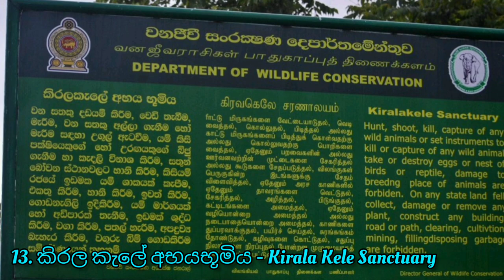මාතර සංචාරය කළ හැකි ස්ථාන|Matara, Sri Lanka 🇱🇰